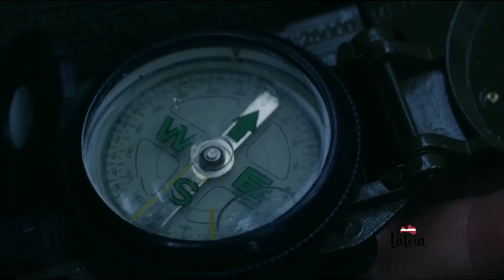ICVFX or In-camera Visual Effects for your project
LED Unit is a virtual production studio based in Riga, Latvia. We provide a turn-key service for cinematographic or commercial production using In-camera Visual Effects or "ICVFX".